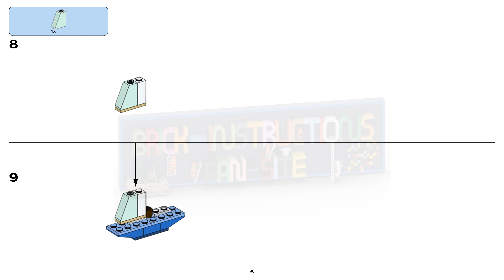LEGO instructions - Classic - 10704 - Sail Boat (alternative Build)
This LEGO set belongs to the LEGO Classic series